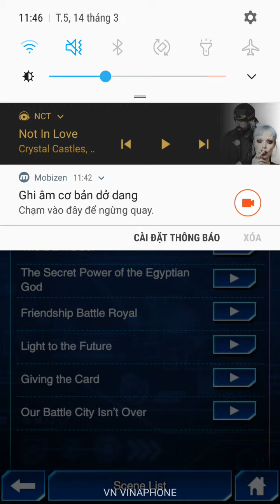Yugioh duel links - our battle city isn't over yet